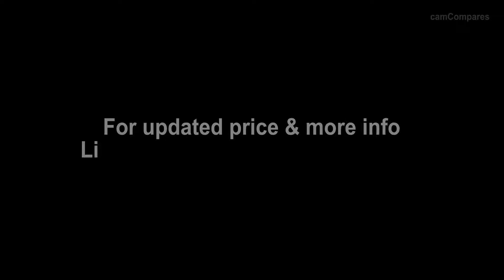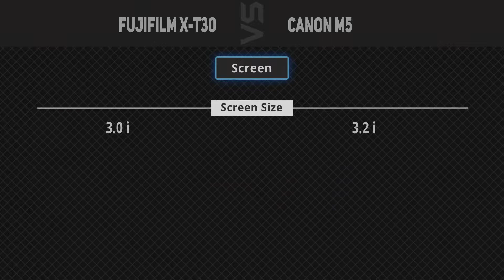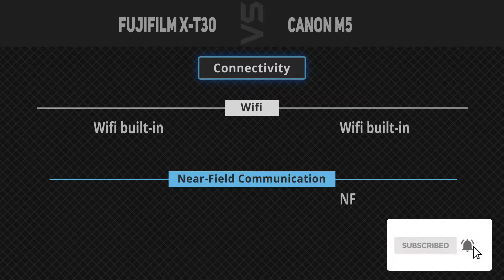Fujifilm X-T30 vs Canon M5 [Camera Battle]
It's a quick battle of specs comparison between Fujifilm X-T30 and Canon M5.
1. Fujifilm X-T30
2. Canon M5
►Canada Links◄
1. Fujifilm X-T30
2. Canon M5
►UK Links◄
1. Fujifilm X-T30
2. Canon M5